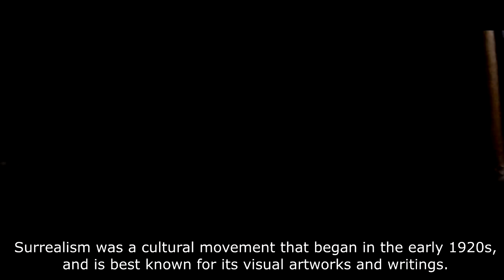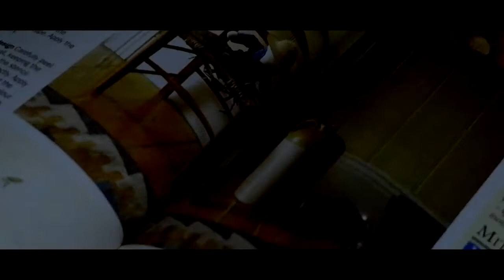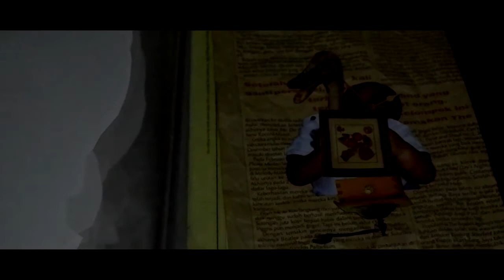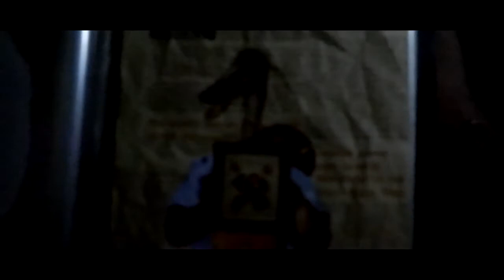Apa itu kolase ? Apa itu surealis ?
Story About Surrealism and how to make Collage with old magazine Berbagi itu indah